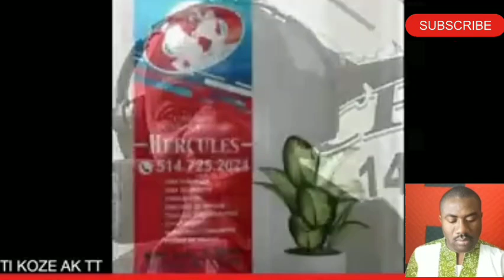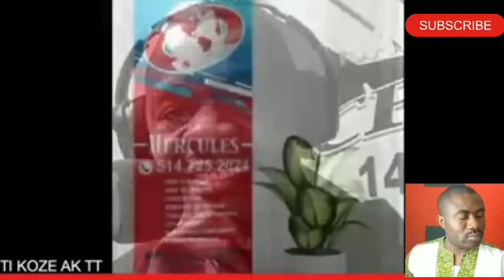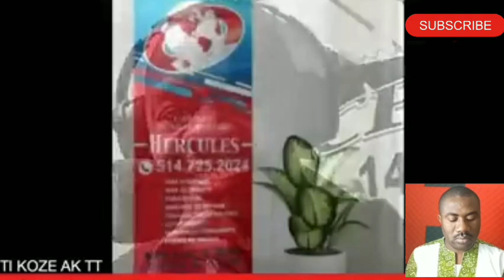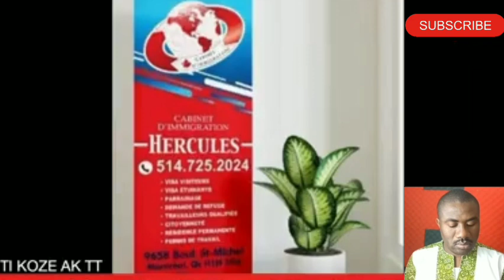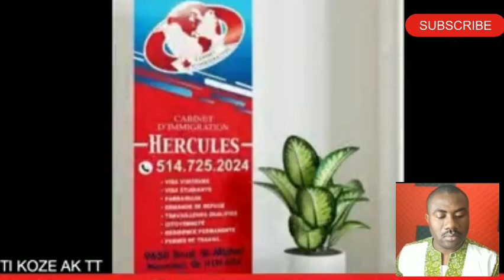Canada bay anpil posibilite pou moun viv, tande koze ! Eske Ayisyen elijib pou pwogram agrikòl la?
Dosye Imigrasyon: Canada ofri anpil avantaj ak sitwayen yo !